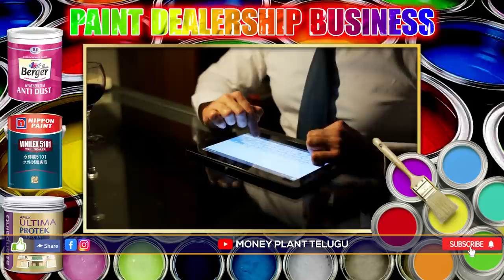Paint Dealership Business | Self Employment Business Ideas | Money Factory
Here I am explaining about Paints shop business and Paints dealership business details in Telugu. Here I am explaining about famous paints' companies dealership requirements and how to start your own paints shop
business etc. in this video. Famous paints companies like Asian paints,
Nerolac paints, Berger paints, Nippon paints, JSW paints, Birla white wallcare
putty etc. dealership details and company website details are explained in
this video. How to start this dealership business and how to take this dealership , what are the requirements etc. explained in this video.